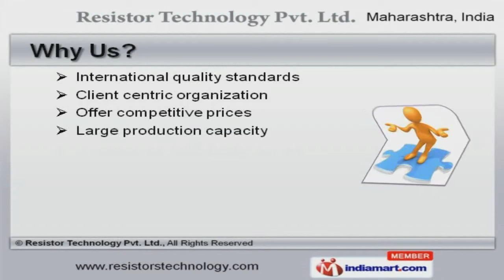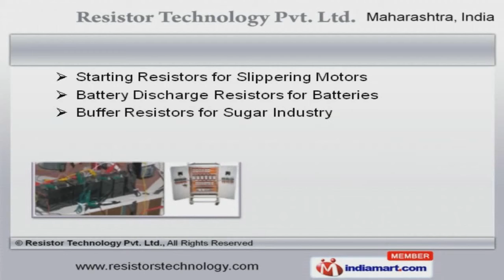Industrial Resistors by Resistor Technology Pvt. Ltd., Pune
Welcome to Resistor Technology Private Limited, Manufacturer and Exporter of Resistors and Isolators. The company was incorporated in 2012 at Pune. Our products Conforms industry guidelines and we export to Gulf Countries. International quality standards, competitive prices and streamlined business dealings make us stand apart from also rans. We offer a wide assortment of Isolators, Load Banks and Neutral Grounding Resistors. Our Buffer, Speed Control and Battery Discharge Resistors are widely acclaimed in the market. We also provide Resistors for Power Plants, Grounding and Dynamic Breaking Resistors that are a class apart. We are known in the industry as the manufacturer of Load Banks for UPS, Resistors for Generators and Transformers. Our Load Banks for Generator Testing and Isolators for Transformers are highly efficient. We are offering a top notch quality range of Starting Resistors for Slippering Motors and Buffer Resistors for Sugar Industry.